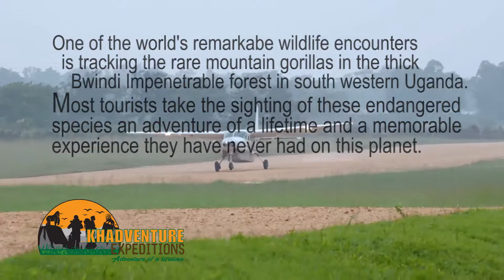Bwindi Impenetrable Forest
Experience a thrilling journey of Gollira tracking in the wilderness with Khadventure Expeditions